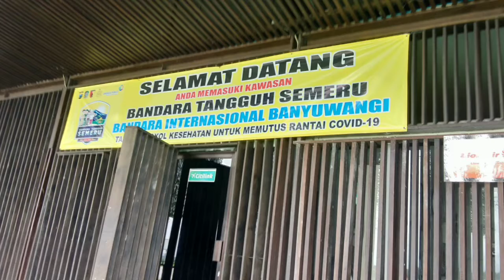Landing Banyuwangi Air Port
Mendarat di Banyuwangi dengan Pesawat ATR Citylink di Bandar Udara Banyuwangi